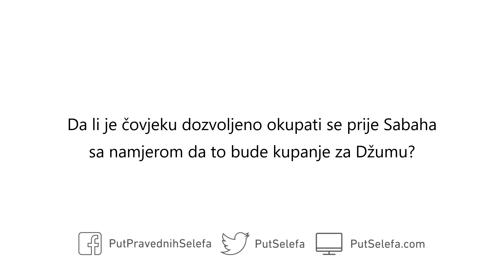Kupanje za Džumu prije Sabaha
Govornik: `Allâmah Zajd bin Muhammad bin Hâdî al-Madkhalî (umro 1435)

Pitanje: Da li je čovjeku dozvoljeno okupati se prije Sabaha sa namjerom da to bude kupanje za Džumu?

Odgovor: Da, to mu je dozvoljeno.